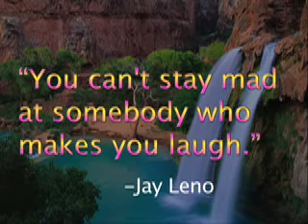BTV for 4/24/08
The BTV episode from Thursday, April 24th, 2008.